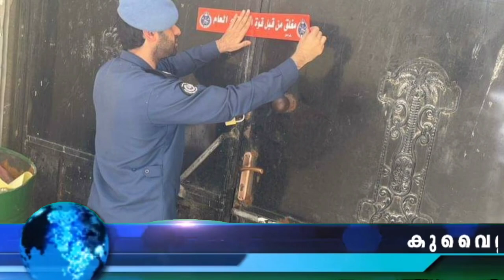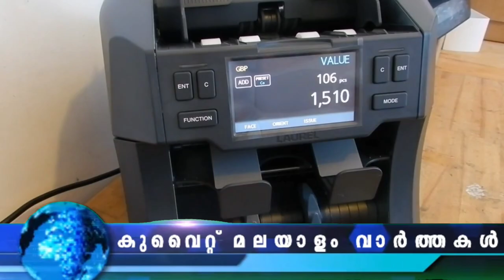Kuwait Malayalam News Today | വിവരങ്ങള്‍ ബാങ്കിന് മുന്‍കൂട്ടി നല്‍കണം | @JBGKUWAIT NEWSNEWS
പൊതുഅവധി പ്രഖ്യാപിച്ചു
വിവരങ്ങള്‍ ബാങ്കിന് മുന്‍കൂട്ടി നല്‍കണമെന്ന് നിർദേശം